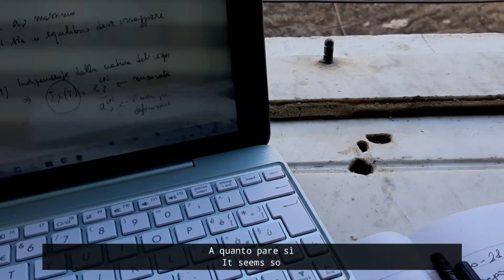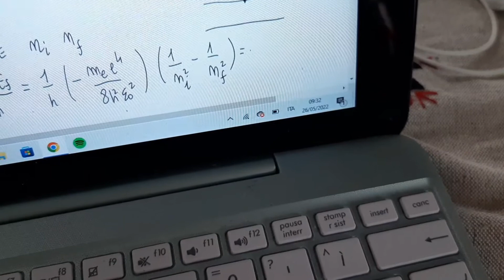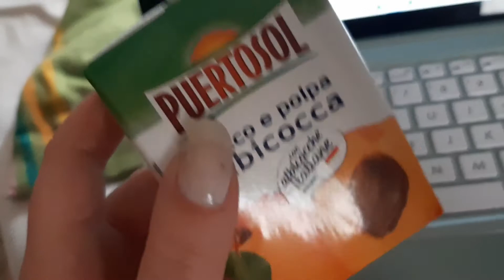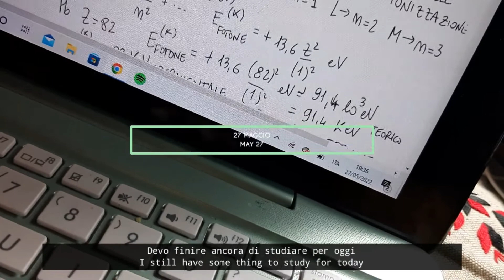VLOG\\Stay with me,it's exam sessions and its seems like I'm finally studying! Study+snack (ENG•ITA)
Pax here ^^
E' ora di studiare, volendo o no questa sessione è da superare.
Non so neanche io come ma ce la posso fare!
Ah, lo so, lo so, i miei snack per per le pause sono tristissimi. Ma ehi, avevo detto che questo sarebbe stato un vlog veritiero, giusto?

It's time to study, I have to do this exams sessions.
I have no idea how but I can do it!
I know, I know, the snacks in my video are really sad. But, ehi, I already told you that this is a realistic vlog, right?